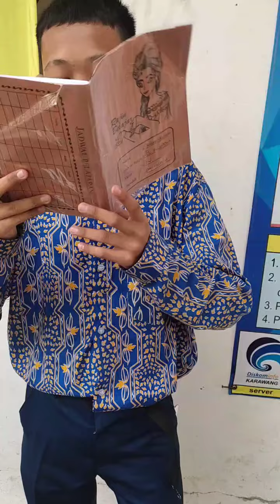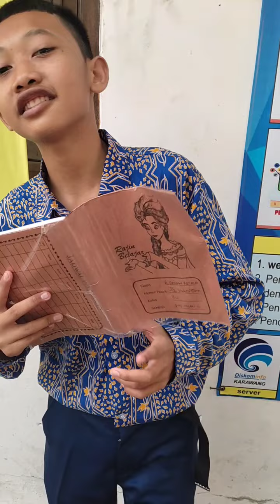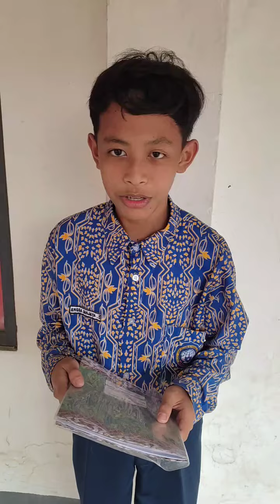Puisi Krawang-Bekasi Agung Mullet dkk 8K (Bahasa Indonesia Indahnya Puisi)